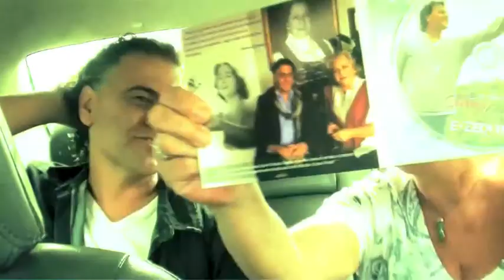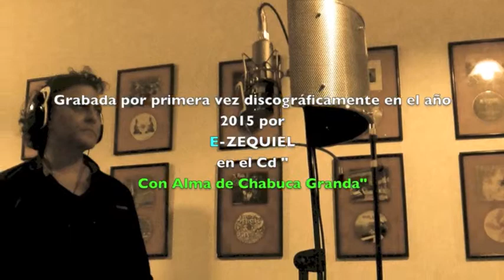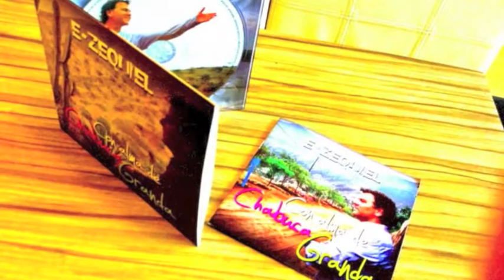Entrevista TERESA FULLER / E ZEQUIEL " DEJAME QUE TE CUENTE".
ENTREVISTA EN EXCLUSIVA PARA "DEJAME QUE TE CUENTE" Conducido por TERESA FULLER GRANDA para RADIO NACIONAL PERU.
Presentación en Exclusiva del CD "Con Alma de Chabuca Granda" podran escuchar una de las canciones inéditas de CHABUCA GRANDA Y DOMINGO RULLO grabadas por primera vez discográficamente . " POLILLITA"
El artista argentino E-Zequiel presenta su cuarto trabajo discográfico producido esta vez integramente en Lima, Perú “ CON ALMA DE CHABUCA GRANDA” ,en EOG Producciones junto a Edu Olivé Gómez, convirtiéndose en el primer artista internacional en grabar canciones inéditas de Chabuca Granda en este CD.
Grabado con los reconocidos músicos del Perú, Ernesto Hermoza en la Guitarra y Gigio Parodi en cajón y los maestros argentinos Quique Condomí en violin y Nico Perrone en bandoneón. “ CON ALMA DE CHABUCA GRANDA” es un Homenaje distinto a la gran compositora peruana Chabuca Granda, una fusion peruana/argentina donde la emoción, la palabra y el contenido es la premisa en la en la voz de E-Zequiel, uniéndose con los aires criollos, el ritmo,el folklore y el tango de los importantes músicos que lo acompañan.
“Encontrarme con la magia de la poesía y música de Chabuca Granda ha sido algo que marcará mi vida por siempre… un camino nuevo apareció frente a mí de forma inesperada… cada paso…cada canción…cada ritmo…un descubrimiento único, veráz, bello y eterno de su universal e intensa obra. Compositora de palabra y cadencia única, de elegancia y sutil emoción, de plegaria ,ternura, sensibilidad y honestidad.”(E-Zequiel)
Con dos canciones inéditas, nunca grabadas discográficamente “Polillita” y “Con las manos vacías” sugeridas por su hija Teresa Fuller Granda, E-Zequiel se convierte en el primer artista internacional en grabar canciones originales de la gran compositora. El album dejara contentos a todos los amantes de la obra de Chabuca Granda y de la música mundial, un tributo a la cultura, a las raíces, a la identidad, comprendiendo canciones en versiones muy personales como Coplas a Fray Martín, Ese arar en el mar, Fina Estampa, Río de vino entre muchas mas.
El lanzamiento official del Album CON ALMA DE CHABUCA GRANDA se realizó en el año 2015 en formato de CD (se puede adquirir en las Tiendas Phantom Music de Perú) y también formato digital a nivel mundial atraves ITunes, Spotify, Dezzer, Google play, entre otrasYa puedes encontrar el Album " CON ALMA DE CHABUCA GRANDA" en ITUNES, SPOTIFY, DEEZER, GOOGLE PLAY, BEATS MUSIC, RDIO, RHAPSODY & NAPSTER por medio de BQUATE. mil graciasss a todosss!!! Abrazo grande!!!
CON ALMA DE CHABUCA GRANDA / E-ZEQUIEL (PERU)
Una produccíon de Ezequiel Rocha (Argentina)